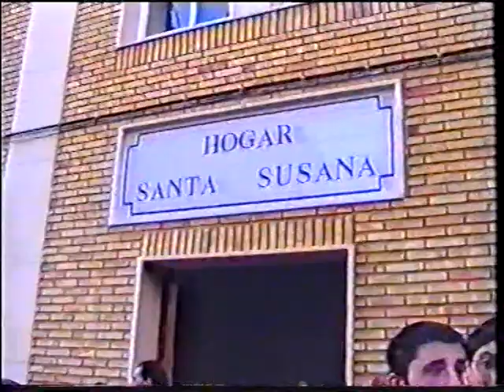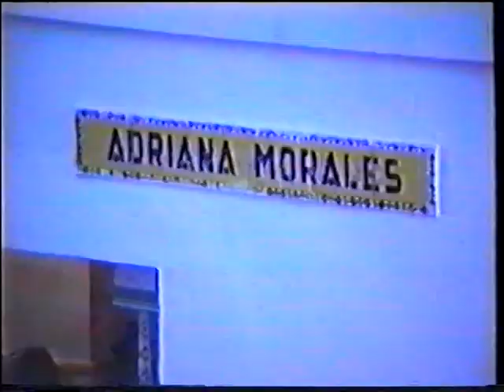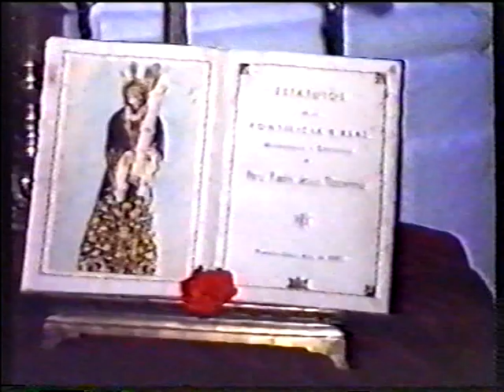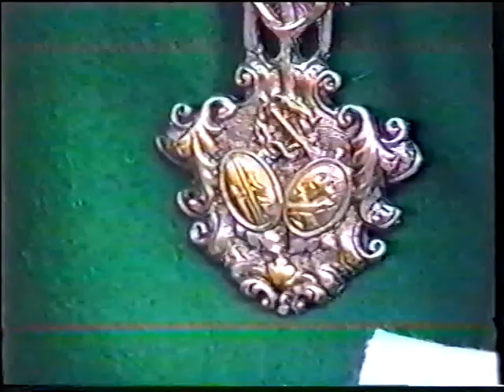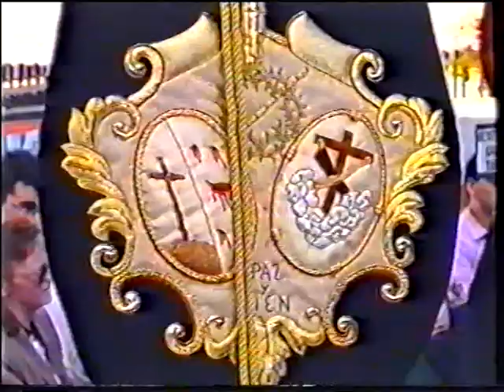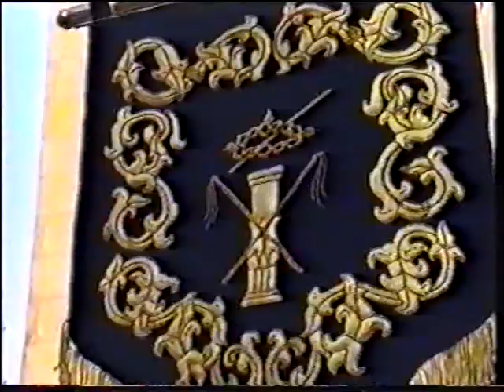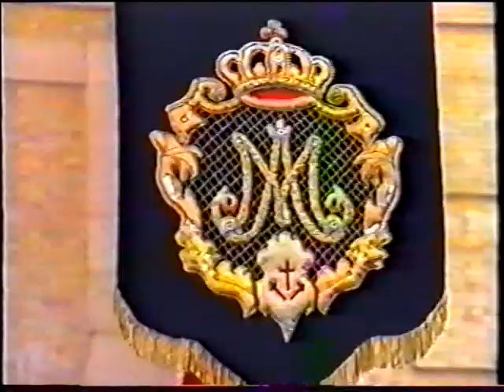Semana Santa de Puente Genil Año 1992 (P3/10)